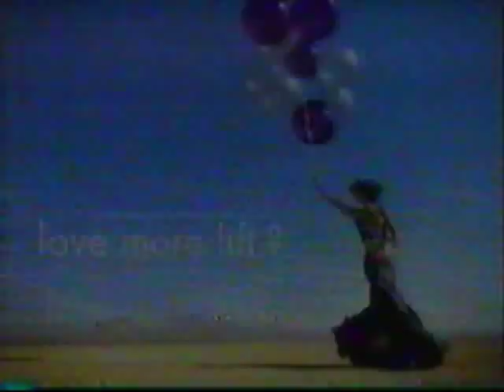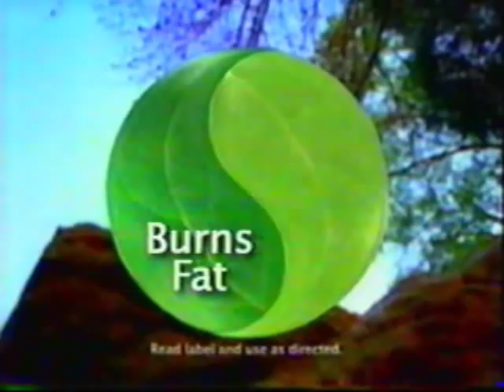January 2002 WPWR commercials (part 8)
Includes the following:

- UPN 50 Saturday Dot Comedy promo
- Pantene Pro-V
- Darvin Furniture
- Dexatrim Natural
- Mudd

Aired during Family Matters.